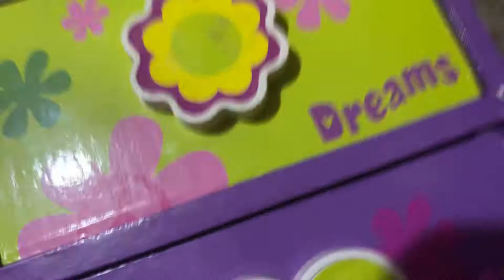Showing my fidget toys 🧸